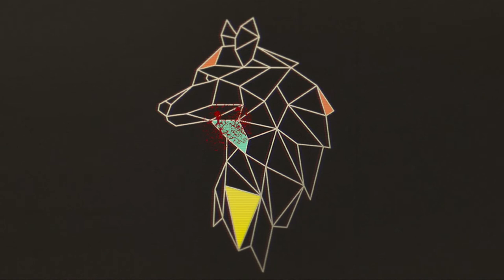The Grant - The Wolf [Official Audio]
Thank Ya!